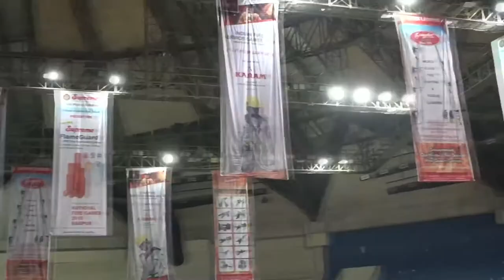Theme Song 2nd Indian Fire Service Games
This is 2nd Indian Fire Service Games theme song